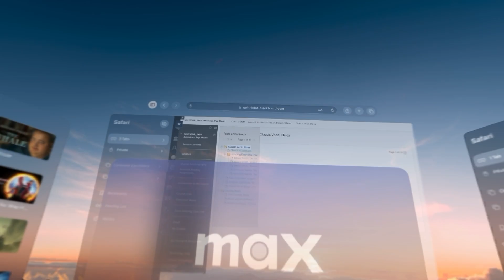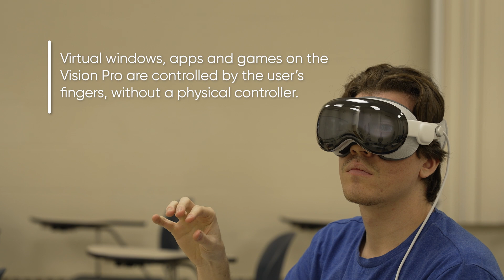Is Apple Vision Pro the future of computers?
What if you could have unlimited screens in front of you whenever you wanted? What if you could finish your homework on massive displays, all in the palm of your hand? Take an inside look at the new Apple Vision Pro headset, the latest Virtual and Augmented Reality device, and the first from Apple.

Review by A.J. Gugliotta III